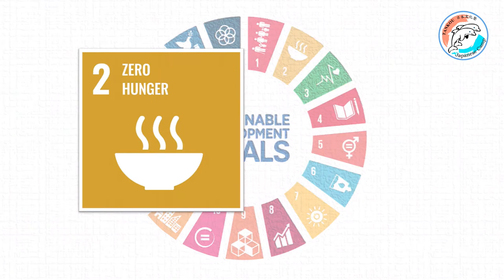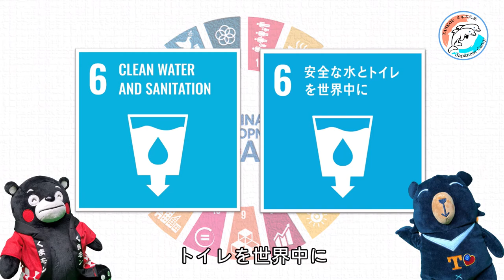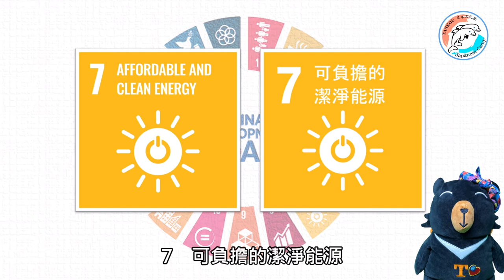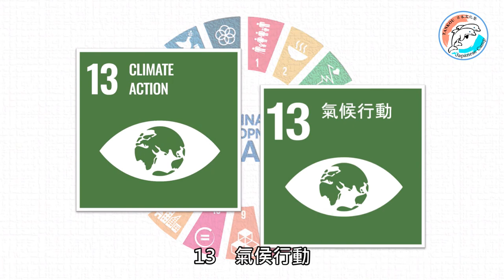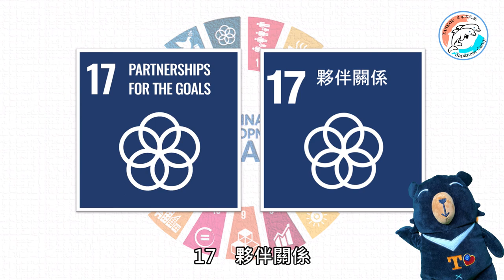【SDGs】 永續發展17個目標說法（日本語）／17の目標の言い方＃1